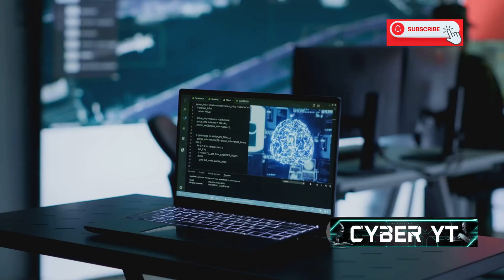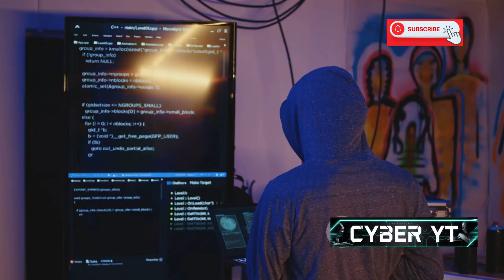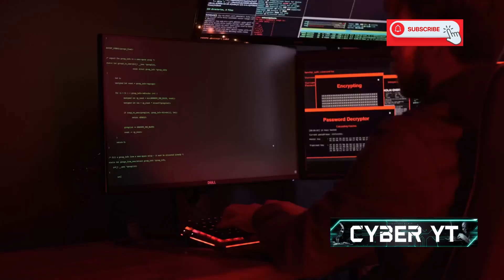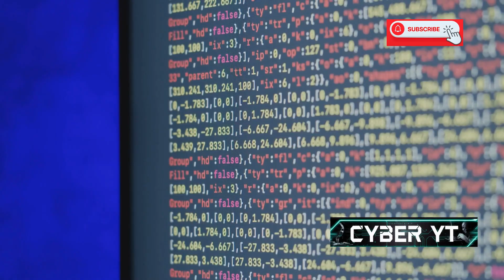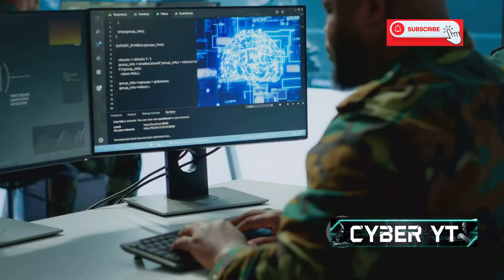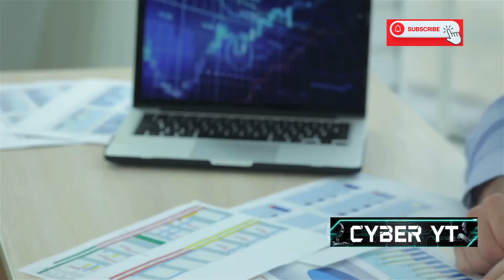The FASTEST Way to Learn Hacking (With NEW AI Tools 2024)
"👋 Welcome to Cyber YT! Ever wondered about the fastest way to learn hacking? 🔥 In this video, we dive deep into the world of hacking with AI tools that are transforming how fast you can pick up the skills you need to excel in cybersecurity and ethical hacking. With these cutting-edge tools, you can master essential hacking techniques, simplify complex concepts, and apply your new knowledge practically in record time! ⚡💻

🌟 What You’ll Discover with Cyber YT:
🔹 Step-by-step guidance on using the latest AI-driven tools to accelerate your hacking journey 🚀
🔹 Hands-on techniques and practical tips to turn knowledge into skills 📈
🔹 How to use AI for ethical hacking, cybersecurity, and penetration testing 🧑‍💻🤖
🔹 Tips on staying updated with the latest hacking trends and AI-powered insights 🔍
🔹 Building your own learning roadmap 🗺️ with these AI tools to help you advance your hacking skills faster than ever 💡

Whether you’re a total beginner or looking to take your skills to the next level, Cyber YT has you covered! I’ll show you how to harness the power of AI, from simplifying advanced topics to automating tedious processes, so you can focus on what truly matters: hands-on experience and mastering hacking skills the right way. 👨‍💻✨

🤔 Why Learn Hacking with AI?
These AI tools are not only cutting-edge but also provide a unique advantage in today’s fast-evolving digital world. 🌐 They make it easier to keep up with new threats and provide insights that can speed up learning, making hacking knowledge accessible to anyone. Plus, using AI keeps you up to date with industry trends and helps you stay ahead of potential cyber risks. 🧠💥

Ready to supercharge your hacking journey? Let’s conquer cybersecurity together! 🔐💪🔥

Chapters:
00:00 Hacking in the Age of AI
01:36 Hacking Basics
02:15 White Hats, Black Hats, and the Shades in Between
03:34 Your Personal Hacking Tutor
04:13 AI-Powered Hacking Tools
04:53 AI's X-Ray Vision
05:38 AI-Driven Hacking Ranges
06:17 AI Detectives on the Cybercrime Beat
07:35 AI as Our Ally
08:17 The Importance of Ethical Hacking